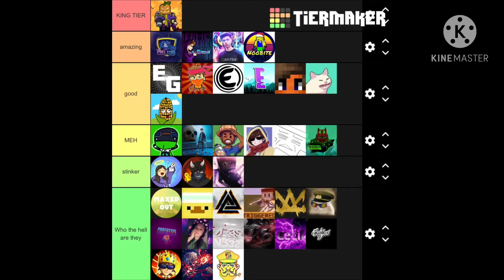My Pg3d YouTuber tier list